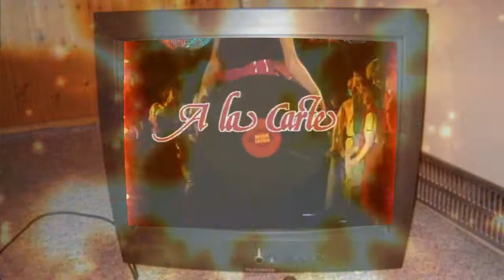Mood Mosaic feat. The Ladybirds - A Touch of Velvet - A String of Brass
Mark Philipp Wirtz (3 September 1943 – 7 August 2020) was a French pop music record producer, composer, singer, musician, author, and comedian.
A track produced and arranged by Wirtz, the 1966 single "A Touch of Velvet - A Sting of Brass" credited to The Mood-Mosaic featuring the Ladybirds, became well-known in Germany as the theme tune for the Radio Bremen television show Musikladen, and was used by some radio stations and DJs in the United Kingdom as an ident, notably Dave Lee Travis on Radio Caroline.